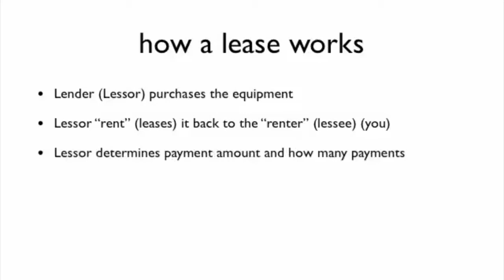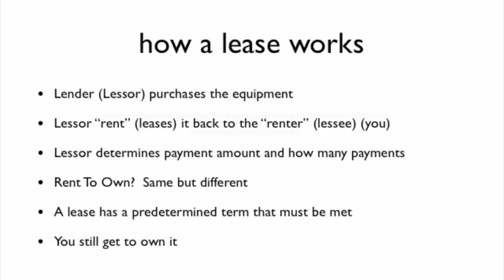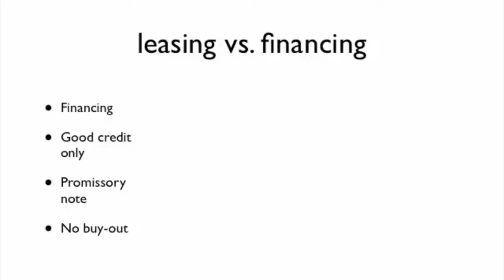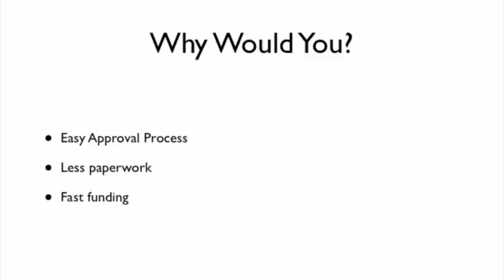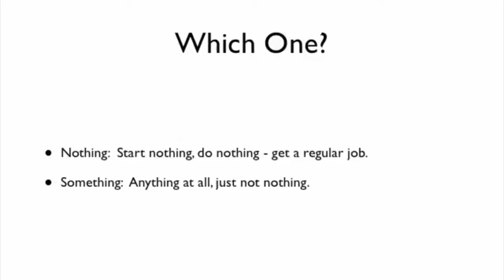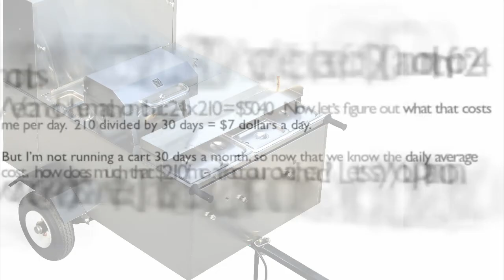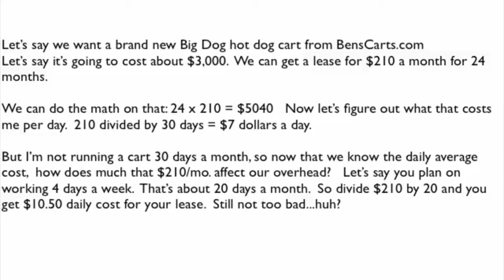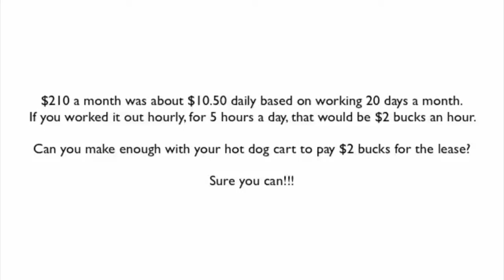Lease A Hot Dog Cart For $2 00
If you could lease a hot dog cart for $80 a month  - would you?  What about just $10 a day?  Learn all the pros and cons on leasing to own a hot dog cart.  Ben gives you the real scoop on leasing, how much it costs and all the ins and outs.